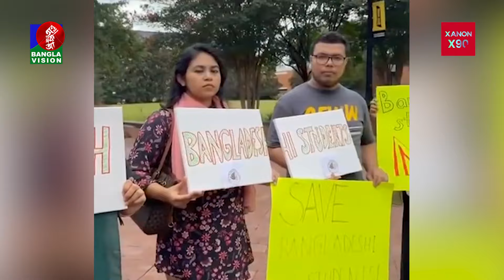ছাত্রদের ওপর হা`ম`লা ও হ`ত্যা`র প্রতিবাদে যুক্তরাষ্ট্রের বিশ্ববিদ্যালয়ে বিশ্ববিদ্যালয়ে প্রতিবাদ